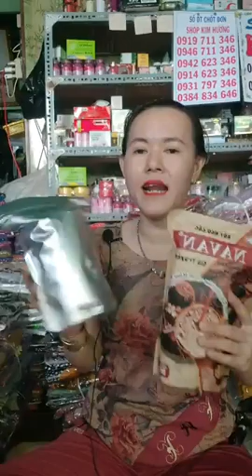Siêu xã bộ giấy bộ đủi Áo khoác ko nón trung niên ạ By Shop kim hương sỉ lẻ quần áo giá tận